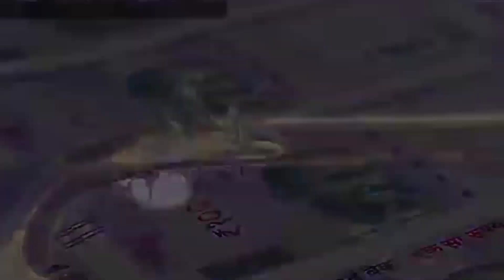ये है दुनिया की सबसे महंगी Gun | amazing facts | interesting facts |A2MOTIVATION, FACTTECHZ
ये है दुनिया की सबसे महंगी Gun | amazing facts | interesting facts | ​

AS FACTZ Team:
Adarsh Verma (Video Making)
Shivansh Singh (Channel Handling)

Cheers!
AS FACTZ TEAM